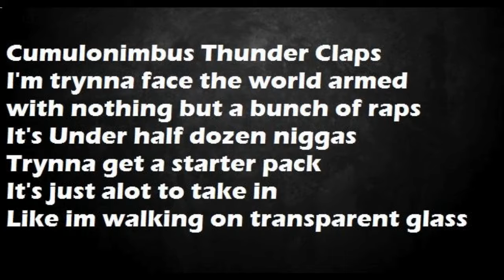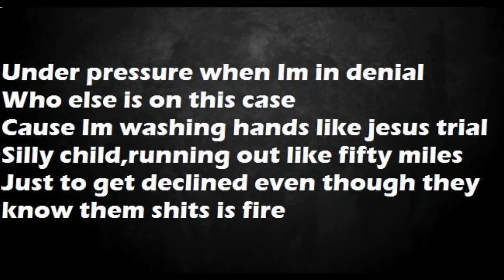Bates - Bruuuuhhhh (OFFICIAL VIDEO)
Bates - Bruuuuhhhh

Beat is  from  Earl Sweatshirts Whoa